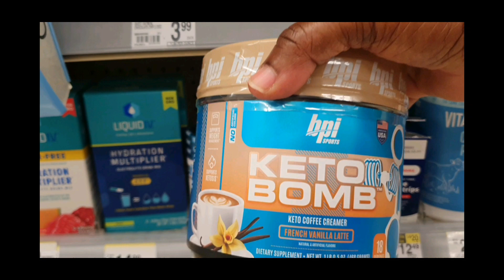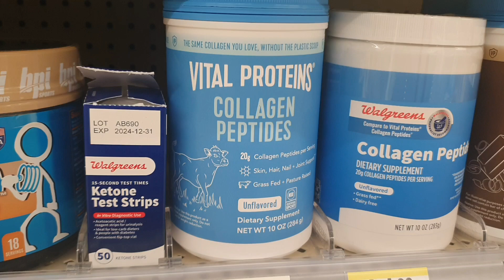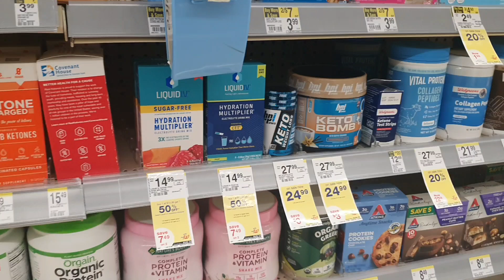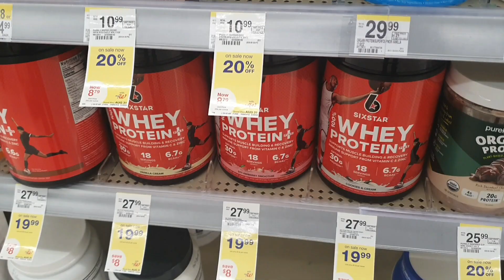The body need protein